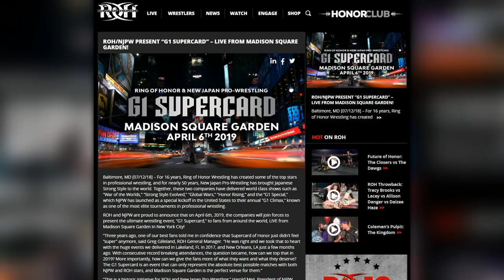WrestleMania-Konkurrenz: Mega Event von ROH & NJPW im MSG! (Wrestling News Deutschland)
- Spotfight 2018 -

UNSER NEWS-TEAM ↴

Schreiber:
► Lukas Wagner
► Niko Beyer
► Paul Neumann
► Peter Heinsius
► Thore Ziebell

Quellen: WWE, NODQ.com, ROHWrestling.com, Booker T: Heated Conversations